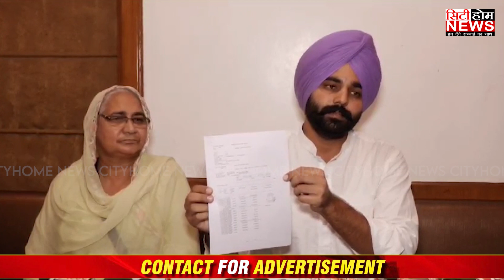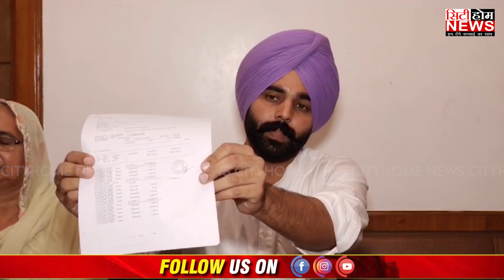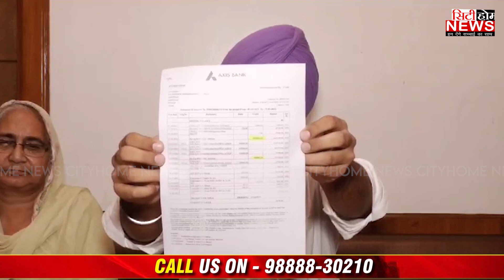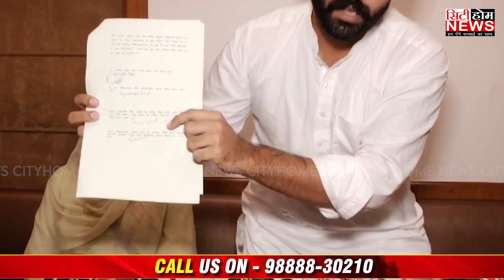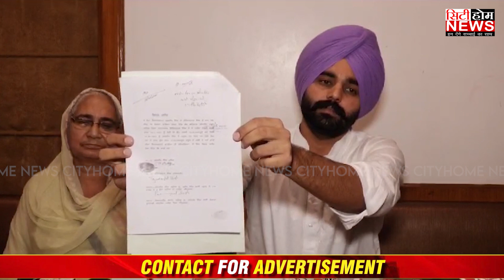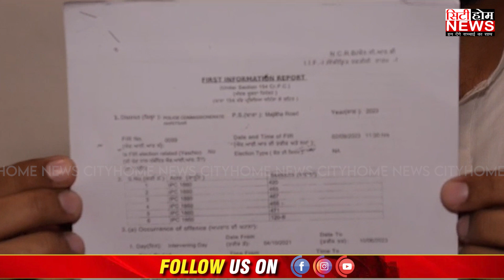ਆਮ ਆਦਮੀ ਪਾਰਟੀ ਦੇ ਕੌਂਸਲਰ ਦੀ ਠੱਗੀ ਦਾ ਸ਼ਿਕਾਰ ਹੋਏ ਮਾਂ ਪੁੱਤ ਵੱਲੋਂ ਲਾਈ ਇਨਸਾਫ ਦੀ ਗੁਹਾਰ